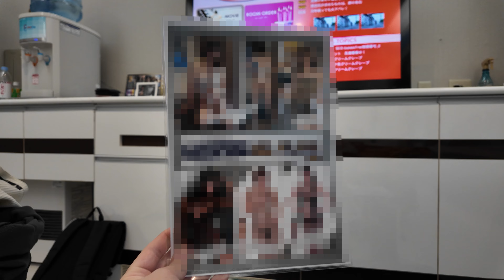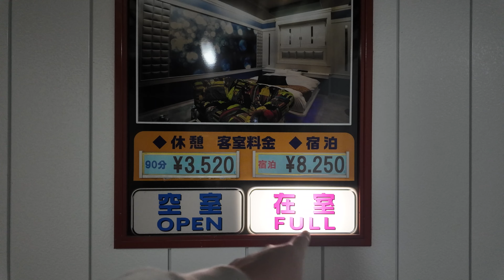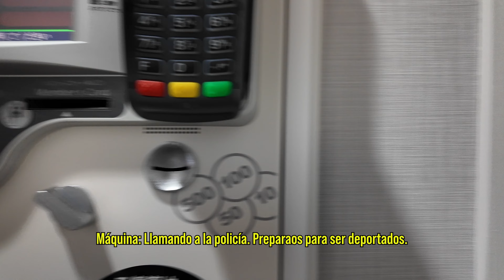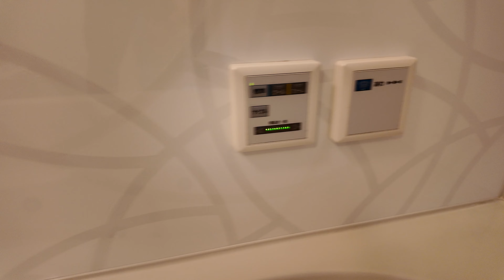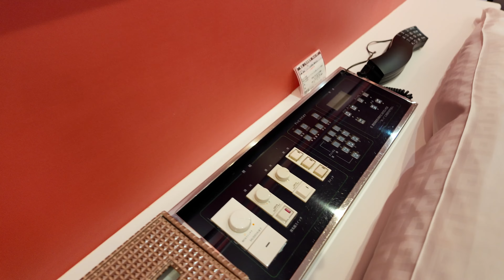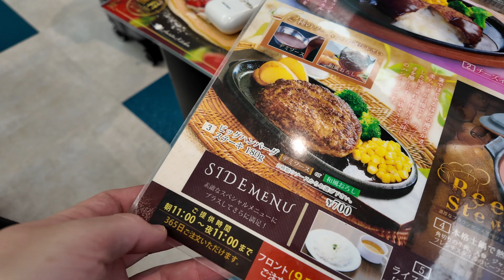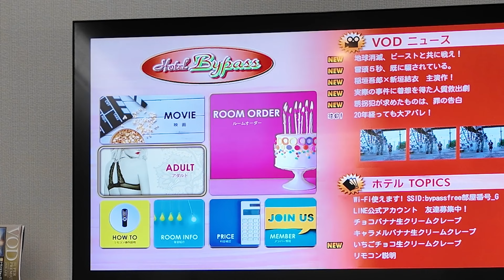Nos quedamos encerrados en un Love Hotel en Japón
Salimos de Tokyo para visitar Fukushima, un fantástico destino a 4 horas en coche de Tokyo. Una paliza pero vale la pena. Buena gastronomía, gente hiper simpática y nuestra primera noche en un love hotel.

No elegimos el love hotel para hacer guarrerías, no voy a negar que habría estado bien, pero el caso es que lo cogimos por precio y cercanía. Algo que sin duda repetiría y que estuvo muy bien a pesar de los inconvenientes.